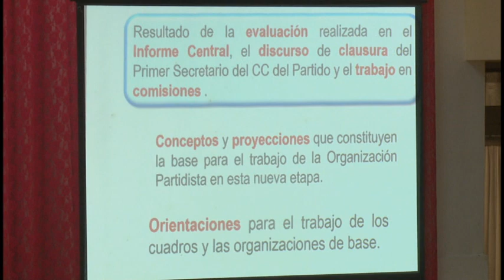Realizan preparación de delegados de circunscripción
La preparación de los delegados de circunscripción se realiza en todos los municipios de la provincia. En Bayamo durante tres días los representantes del pueblo reciben capacitación en diferentes temas, entre los que se incluyen  los derechos, deberes, y obligaciones de los delegados así como la actualización de la vida económica y social del territorio.